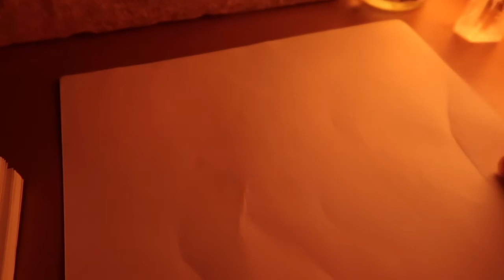Full Moon Ritual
The energy of the Full Moon helps in releasing any negative energy, emotions and habits from the past month that no longer serve you and your growth.

All you need is to set up a space for yourself to sit comfortably and write.
Have a few pieces of plain paper and a pen ready.
If you have any Candles/Incense/Sage/Palo Santo/Florida water you may want to use this first to cleanse your home/room/space and self of any negative energy.

Put on some healing Full Moon music.
Take some deep cleansing breaths and start writing your release/forgiveness list.
Write down everything you no longer wish to carry with you. This can be as much or as little as you need.

It can be an emotional time, so just be gentle with yourself.

Full Moon Clause to write at the end of your list:

'Under the glorious Full Moon, I forgive everything, everyone, every experience, every memory of the past or present that needs forgiveness. I forgive positively everyone. I also forgive myself of past mistakes. The universe is LOVE and I am governed by LOVE alone. LOVE is now adjusting my life. Realising this I abide in peace.'

Now that you have written down everything that no longer serves you it's time to fill that void with LOVE and gratitude.

Write on a fresh piece of paper all which you are grateful for. Add as much detail as you can, writing exactly why you are grateful for this helps in amplifying the feeling.

When you are finished take those pieces of paper and burn them safely.
Either in the sink or in a fire proof pot.

They are gone! Released and you no longer have to deal with these burdens.

So it is xxx